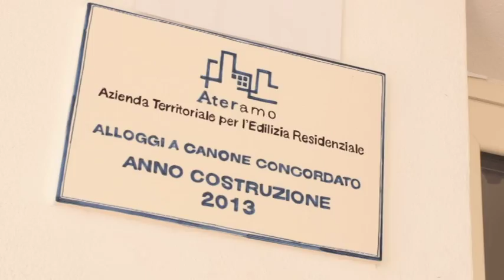Ater: la ricostruzione costerà 70 milioni di euro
L'Ater di Teramo annuncia che la spesa complessiva per riparare gli alloggi danneggiati dal sisma sarà di circa 70 milioni di euro. In provincia sono 1140 le case Ater lesionate, per la quasi totalità ubicate a Colleatterrato di Teramo, compresi i 32 appartamenti costruiti appena nel 2013 e 500 famiglie sgomberate